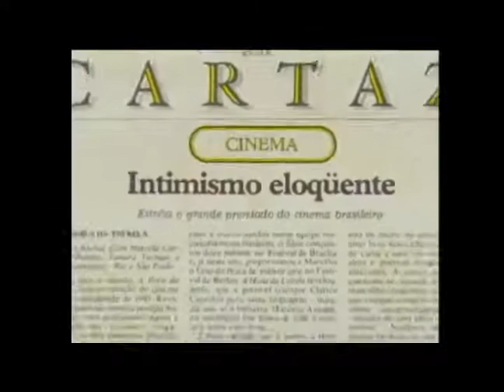MARCÉLIA CARTAXO - Atriz é homenageada no 5° Festival Aruanda de Cinema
Vídeo de homenagem para Marcélia Cartaxo, produzido para 5° do Festival Aruanda de Cinema, versão 2009 - João Pessoa  Paraíba - Brasil.